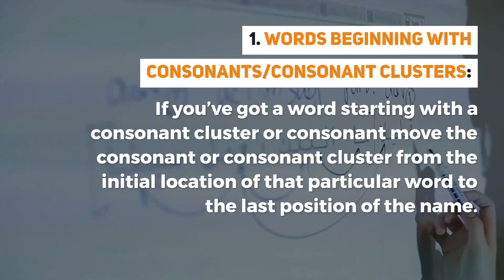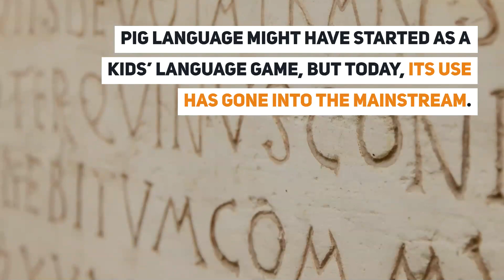A Quick Guide for Translating To Pig Latin with Examples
Owhayarehayouyay?Atwhayiswayouryayamenay? Elcomeway. Does any of this make sense to you? If not, welcome to Pig Latin.  The phrases above are in pig Latin and translate to; How are you? What’s your name? And Welcome.

Video TimeStamp:
00:05 A Quick Guide For Translating To Pig Latin With Examples
00:33 Translation Rules for Pig Latin
00:57 How to Get Started With Translating Pig Latin
01:20 Some Useful Phrases in Pig Latin